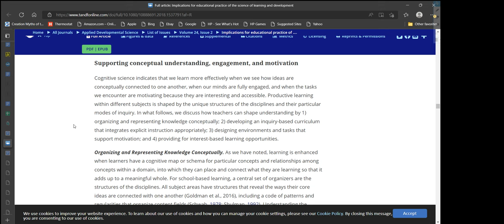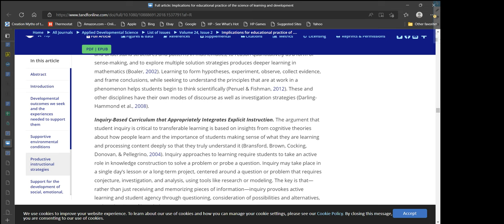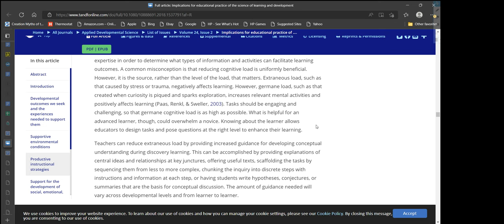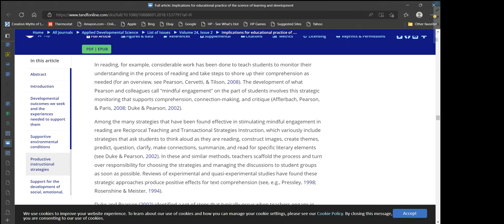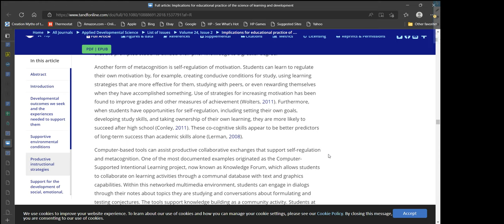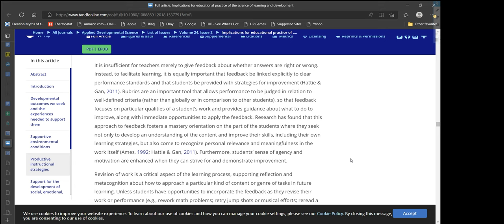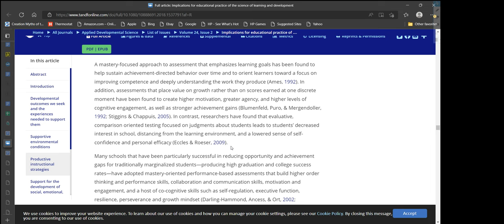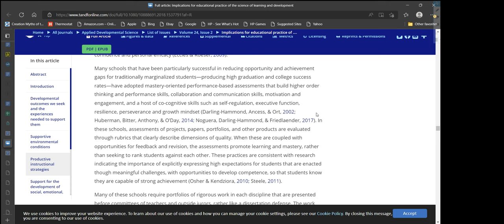Casual Audio Papers 13: Implications for Educational Practice of the Science of Learning... (part 3)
Casual Audio Papers 13: Implications for Educational Practice of the Science of Learning and Development
by Lisa Flook, Channa Cook-Harvey, Brigid Barron, & David Osher

Casual Audio Papers is partly for personal use. I want relisten to them while I work to improve my knowledge base, but it is also for anybody else who is interested in Psychology and Neuroscience who doesn't have a lot of time. I noticed while I work I often want to listen to something educational, but I mostly have to listen to audiobooks or lectures, but never get any cold, hard papers. And there is a big difference. So here it is.

Xeilias Canani has an interest in History and the science of Psychology, and hopes to study Psychology when money allows. He is an associate Pastor at The Rock, and is owner of the Construction Company CananiConstruction.

Darling-Hammond, L., Flook, L., Cook-Harvey, C., Barron, B., & Osher, D. (2019). Implications for educational practice of the science of learning and development. Applied Developmental Science, 24(2), 97-140.

Continuing the MBE stream. I got a little bored of reading the papers that basically said the same thing over and over again. Therefore, I decided to do something a little differently. This paper has been interesting so far, discussing some of the cutting-edge educational practices, how they've been tested, and how they have proven themselves, and I hope you find it interesting too!